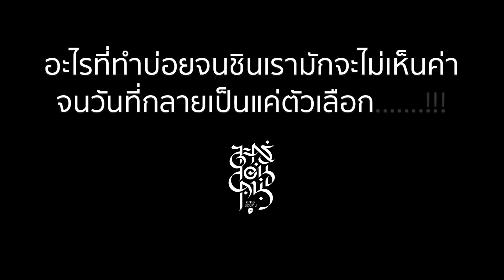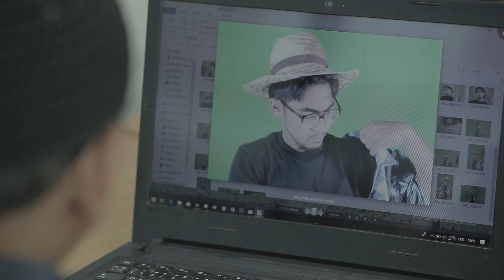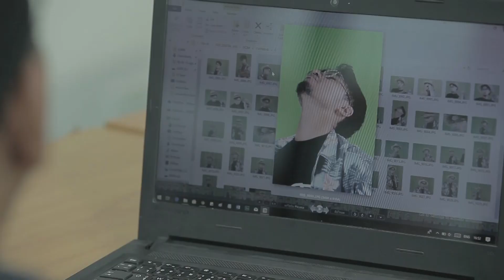ละครสอนคน 2561 ตอน เด็กฝึกงาน